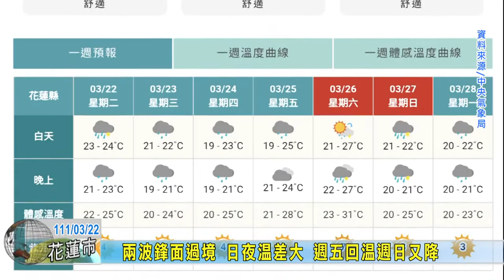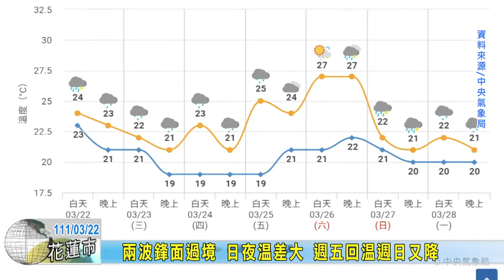20220322 09 兩波鋒面過境 日夜溫差大 週五回溫週日又降